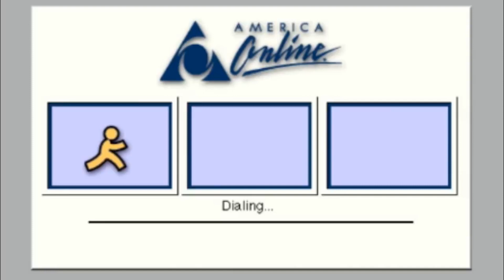A and H Tell Tree Jokes